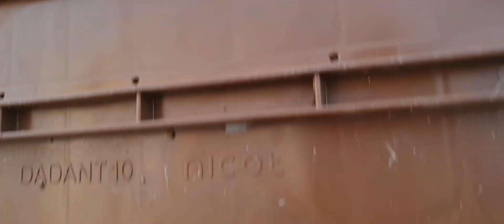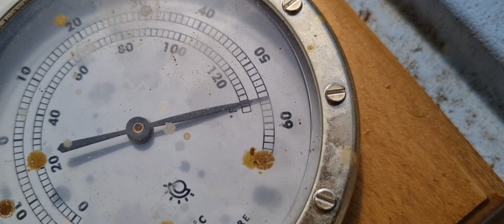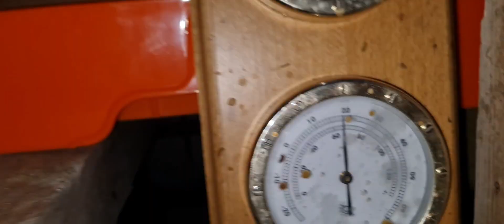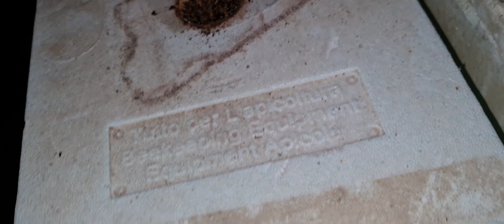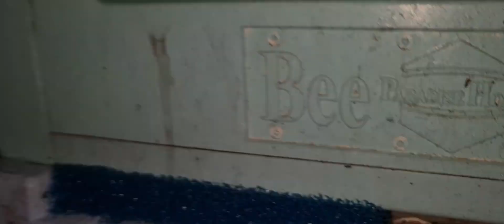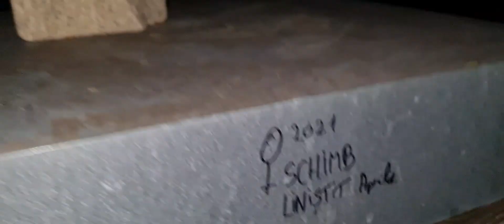Care colector este mai bun pentru mine